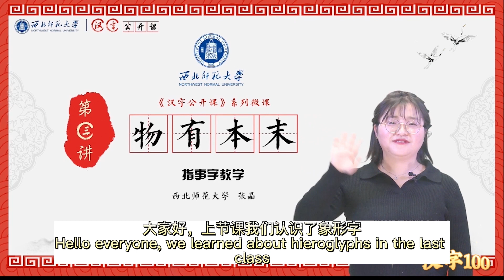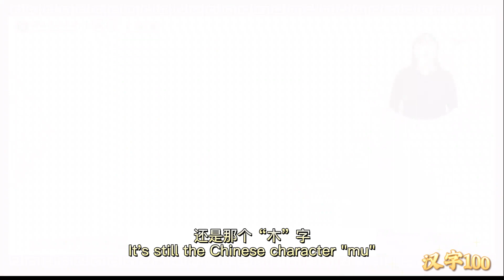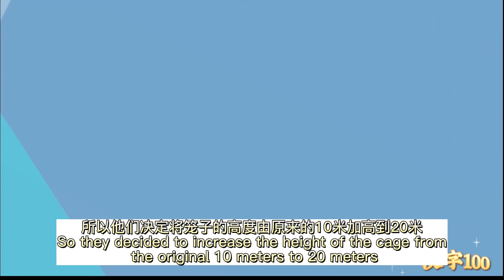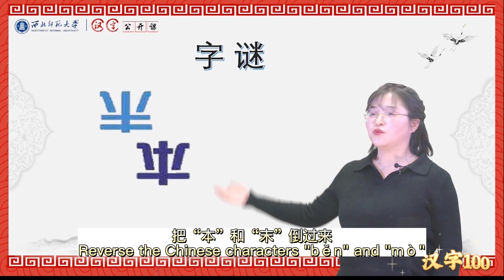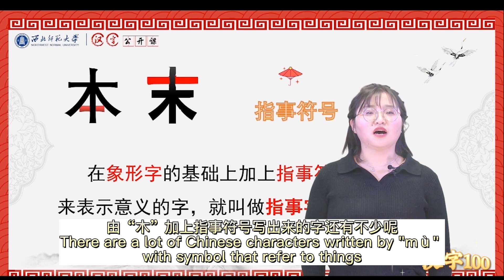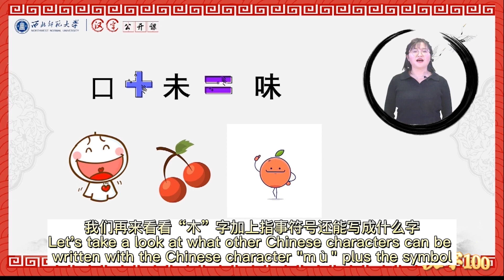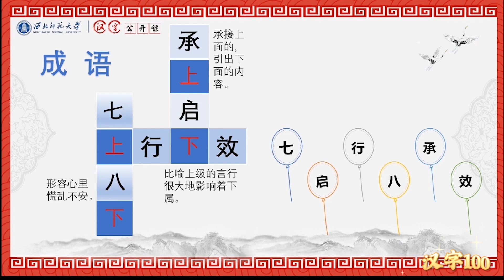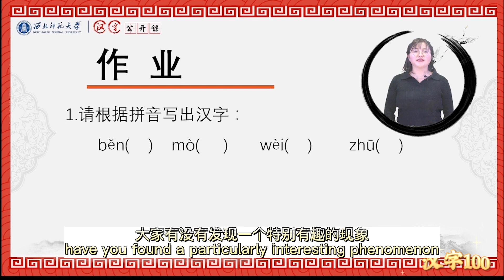Chinese丨指事字（Zhǐ shì zì） - using strokes to represent different things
本 （Běn ）and 末 （Mò）, the two characters look similar, but they are different. If you read this lesson, you will know why these two characters are so similar and how to distinguish them.
本和末，这两个汉字看起来很像，但是表达的含义并不一样。如果你看了这节课，就知道为什么以及怎么样区分它们。